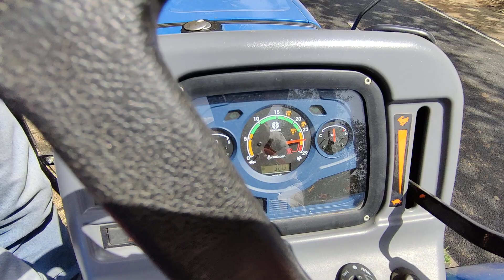आज देखेंगे रोड पर कितनी स्पीड है New Holland 5510 road speed test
New Holland 5510 road speed test